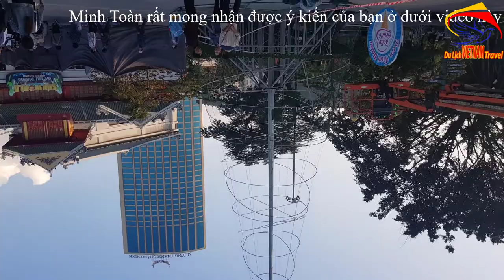Tại Sao Hạ Long Park Quảng Ninh Lại Thu Hút Nhiều Bạn Trẻ Đến Thế/Cuộc sống hạ long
Video này Minh Toàn xin giới thiệu đến quý vị và các bạn Đến hạ long park quảng ninh để hiểu thêm vì sao hạ long park quảng ninh lại thu hút nhiều bạn trẻ nhé.
1. Hà nội ngày nay
3. Giải trí hấp dẫn ở việt nam
4. Du lịch việt nam
5. Cuộc Sống Hạ Long
6. Tổng hợp du lịch việt nam vietnam travel